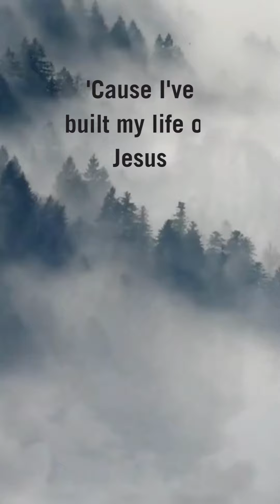Firm Foundation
Join our LifeSong Praise Band for a midweekmusicmoment. Christ is our firmfoundation - with Him, we don't have to fear.